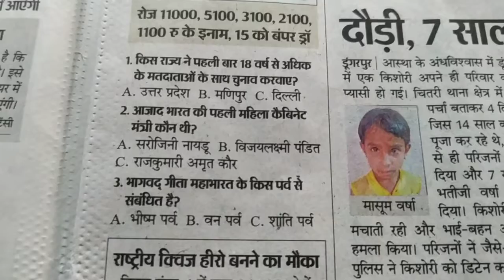आजाद भारत की पहली महिला कैबिनेट मंत्री कौन थी ? Dainik Bhaskar (quiz - 2) 2 August 🙏